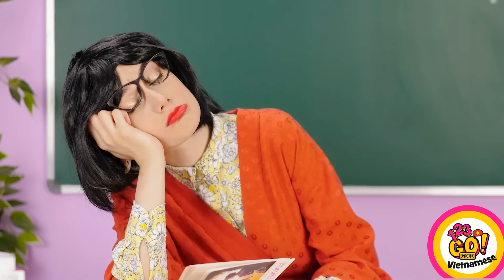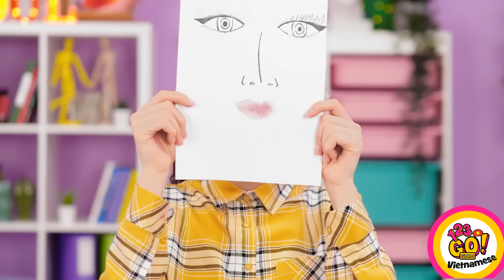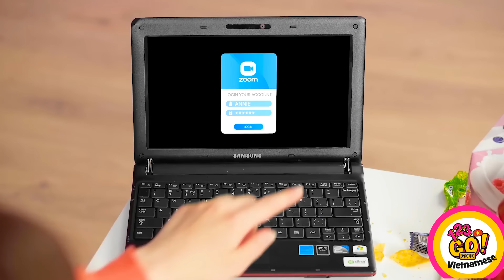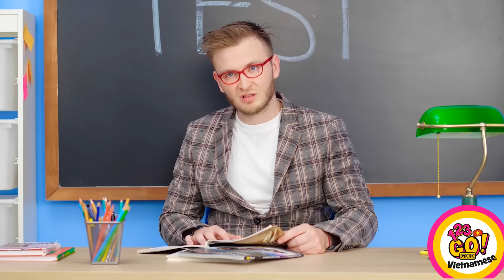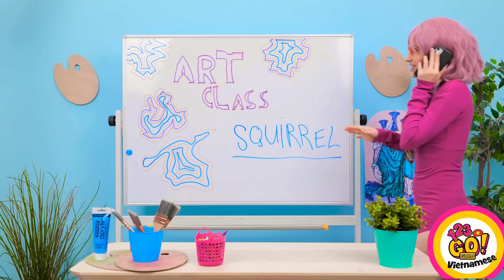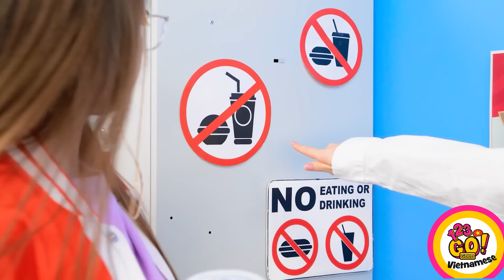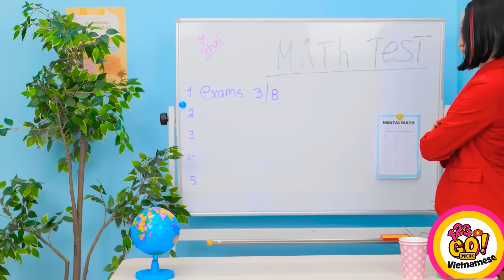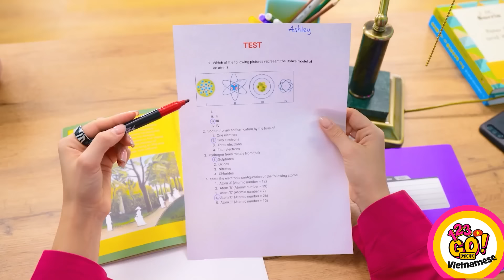HƯỚNG DẪN LÉN TRANG ĐIỂM VÀ LÀM ĐẸP CHO CÔ NÀNG THÔNG MINH || Mẹo Học Đường từ 123 GO! GOLD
Bắt tay vào một cuộc hành trình vui nhộn với hướng dẫn làm đẹp và trang điểm lén lút của chúng tôi dành cho những cô gái hiểu biết! Từ những thủ thuật khéo léo đến những kỹ thuật bí mật, hướng dẫn này là tấm hộ chiếu giúp bạn có được tiếng cười và sự quyến rũ. Học cách vượt qua mọi tình huống mà vẫn trông thật tuyệt vời, bởi vì trở nên thông minh chưa bao giờ hài hước đến thế!